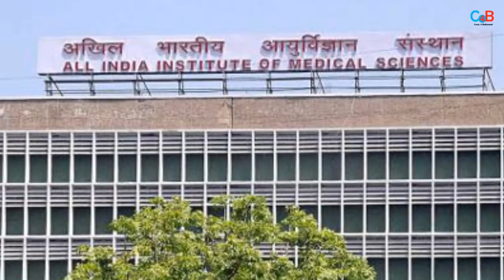Shocking : Famous Comedian Neeraj Vora in Coma !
Famous Comedian and Writer Neeraj Vora is in Coma since last 10 Months. What happened to him Check out in this video !